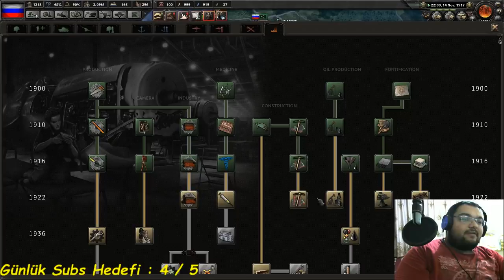RUSYA SERİSİ - Hoi 4 The Great War Modu - Bölüm 11 [Samed Güngör Live]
Hoi 4 Rehber Türkçe Turan Turkey Turkce Türkiye Almanya Asker Üretme Bölüm 1 Dlc Dünya Fethi Modlu Rusya Bölümüyle Karşınızdayım Babuşlar. Keyifli Seyirler.

Özel Açıklama